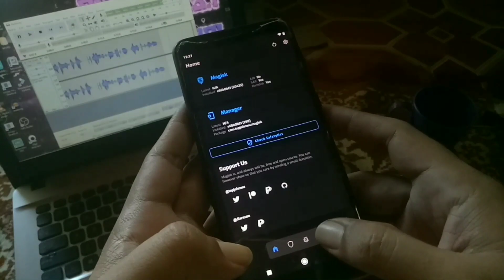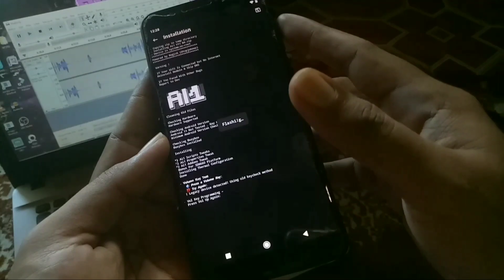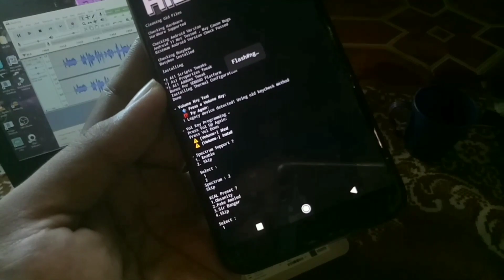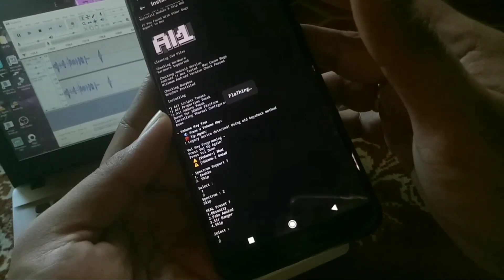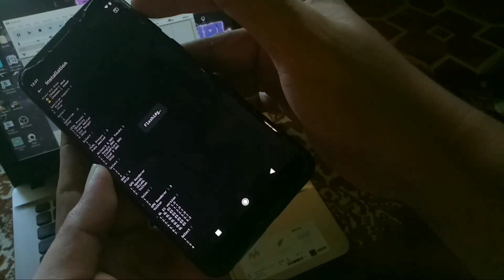SETUP EXTREME GAMING!!! MODULE MAGISK Ai1 V11 BETA4 + TRB GAMEIT 04.05 and CONFIG 540P/60FPS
ok guys on this video i will show you my review and gameplay PUBG MOBILE with CUSTOM ROM
Superior OS Xcalibur Official Android 11
here i just use
Ai1 V11 BETA4 by@gmaillcomm
and kernel TRB GAMEIT 04.05Q

meybe next i will give this rom more setup for gaming

NikGapps 22 nov 2020
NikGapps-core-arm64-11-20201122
78.2 mb

link module magisk on GRUP TELEGRAM Project 113
Info or upadate module magisk Ai1 Module
Project 113
A Teenager Trying to Become a Developer